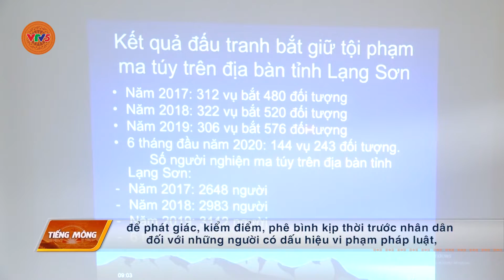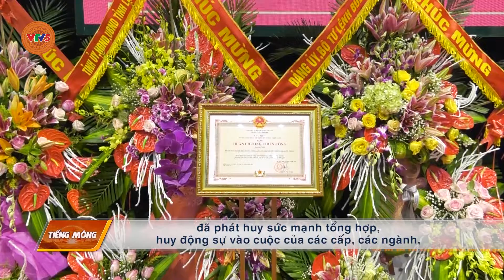[TIẾNG MÔNG] ĐIỂM SÁNG NƠI VÙNG BIÊN | VTV5